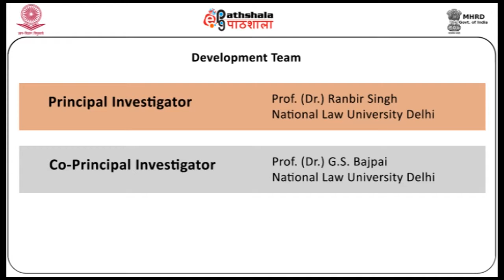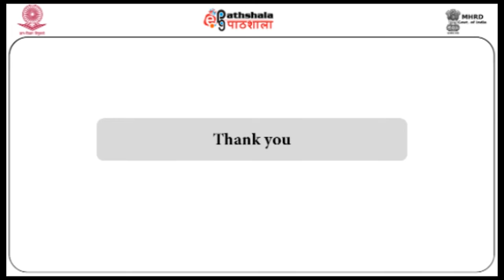Current development in criminal law 5